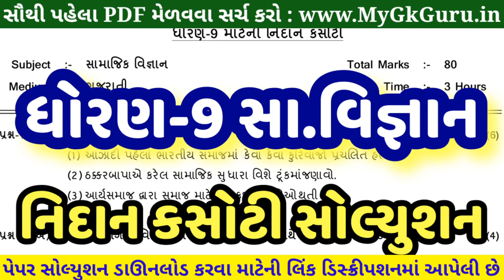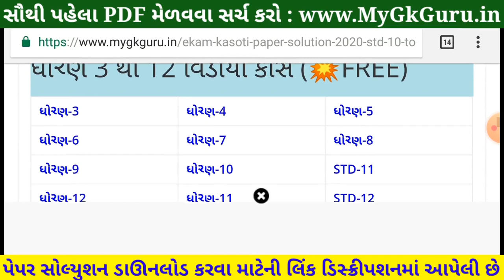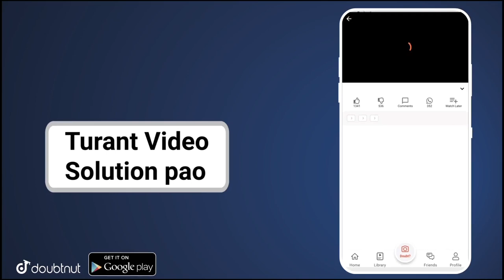💥STD 9 Nidan Kasoti Social Science Solution, Samajik Vigyan Nidan Kasoti STD 9 Solution, NidanKasoti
💥 STD 9 Nidan Kasoti Social Science Solution 2021, STD 9 Social Science Nidan Kasoti 7 July, Nidan Kasoti 7 STD 9 . Nidan Kasoti Dhoran 9 Solution 2021, samayik mulyankan kasoti std 9 Samajik Vigyan. STD 9 Nidan Kasoti Maths.

More Features :
1) Saari important books milengi solved video solutions ke saath
2) Previous year papers, Important PDFs, Question Bank
3) Crash Course, Mock Tests, Quiz
4) India's biggest student's community
& much more

3 Crore se zyada bachho ka bharosa!!"

Other Related Search Queries :
STD 9 Samajik Vigyan Nidan Kasoti
Dhoran 9 Social Science Nidan Kasoti
Samajik Vigyan Nidan Kasoti
Dhoran 9 Samajik Vigyan Nidan Kasoti
Nidan Kasoti

in this video I am providing complete Nidan Kasoti std 9 Social Science solution 2021. Samajik Vigyan Nidan kasoti solution July 2021.
Nidan Kasoti Solution, Nidan Kasoti Std 9, std 9 Nidan kasoti July 2021, Std 9 Samajik Vigyan Nidan kasoti, Nidan Kasoti, Nidan Kasoti dhoran 9, Std 9 Nidan Kasoti Solution Social Science, Gujarat board, Std 9 Unit test.